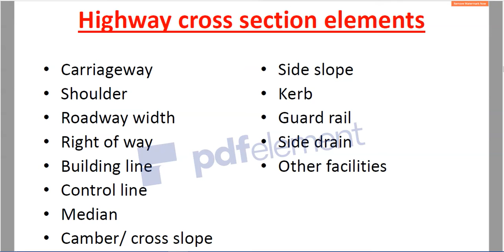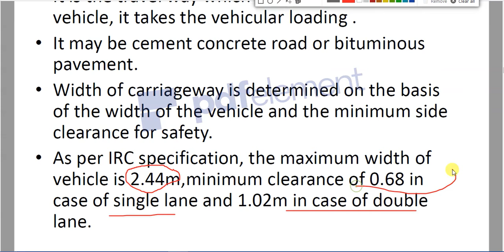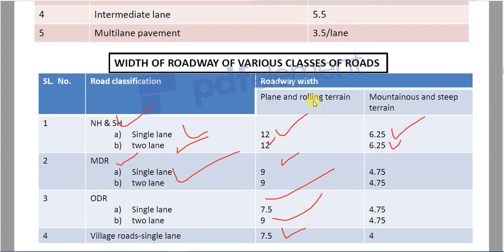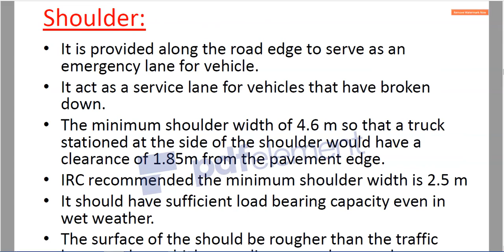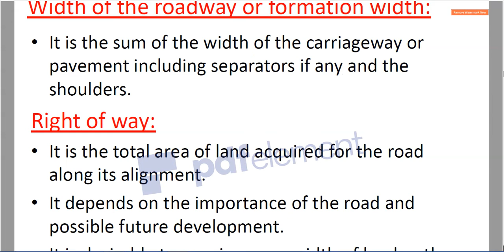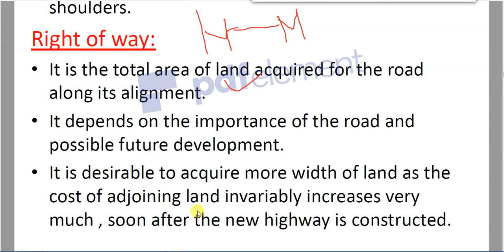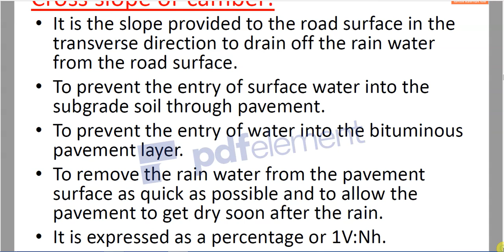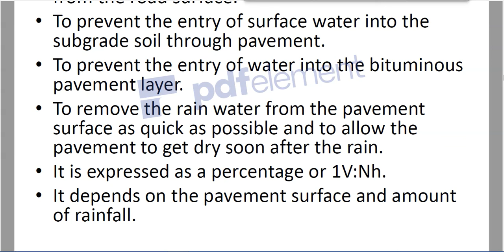Highway cross section elements by Vishnu Kumar Choudhary